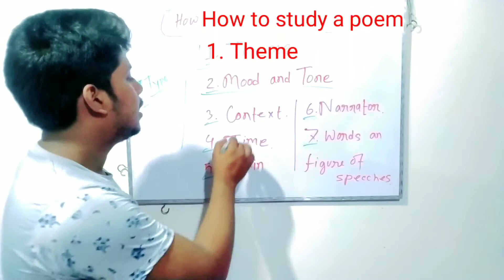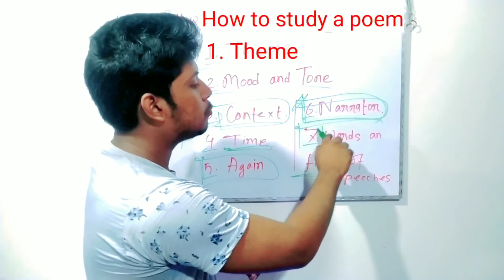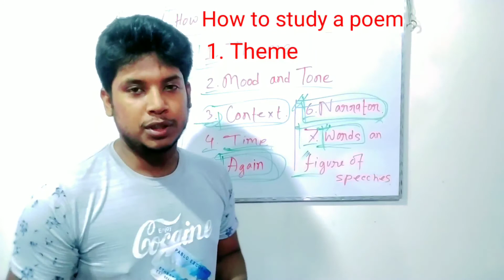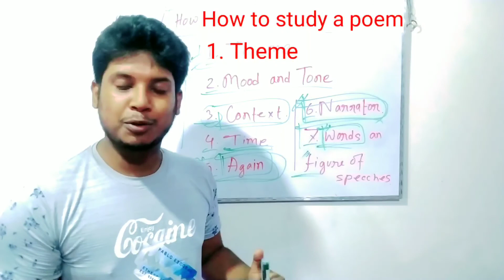How to study a poem | These are the 8 steps for analyzing a poem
These are the 8 steps for analyzing a poem.